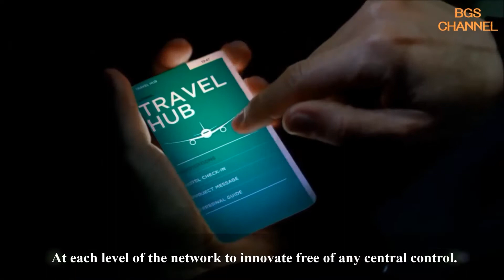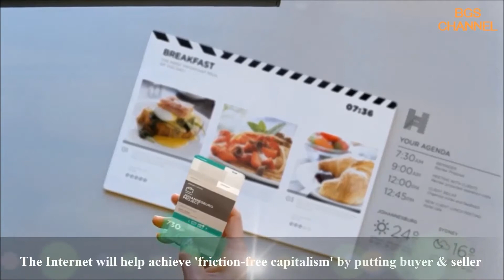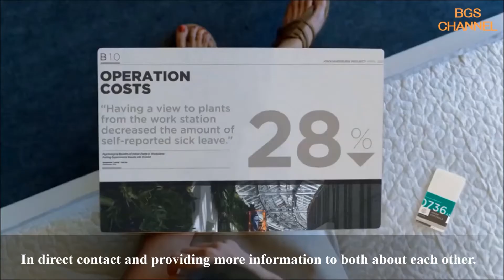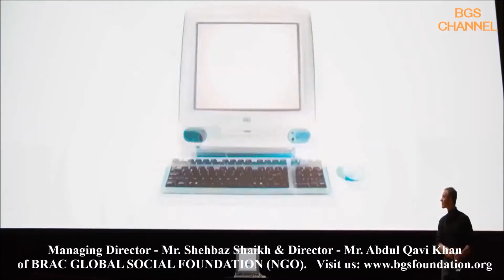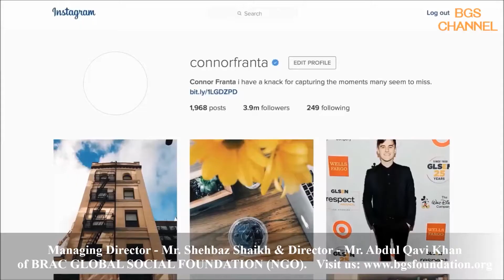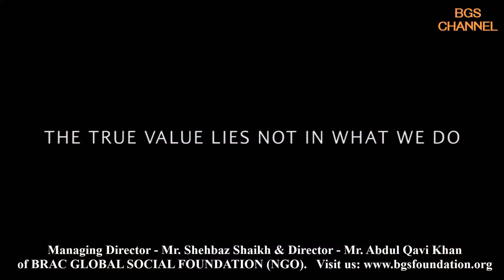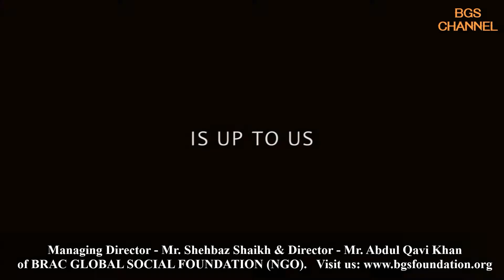Internet & Technology by BGS Foundation 2017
“Just move to the Internet, its great here. Experience new Technology & we get to live inside where the weather is always awesome.”